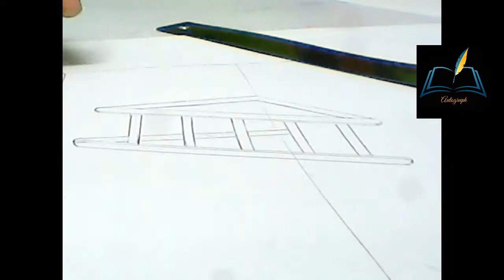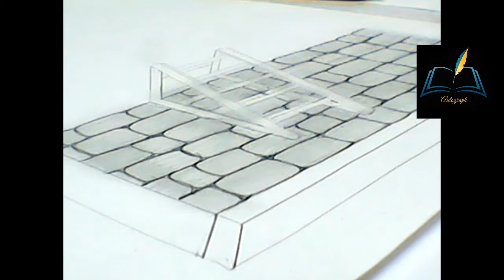Ladder on the wall 3D Pencil Sketching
You can learn 3d Ledder drawing from this step by step drawing video.
watch this drawing at the last moment.

Materials used: A4 art paper , HD 6B pencil , scale and cotton balls